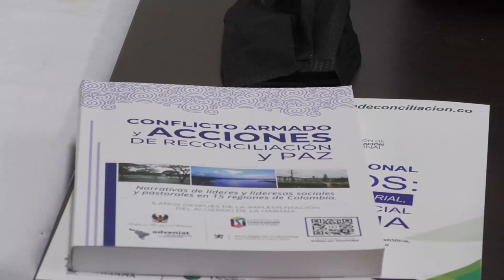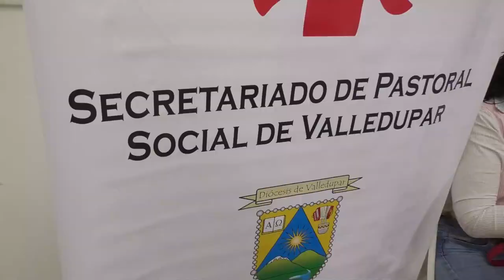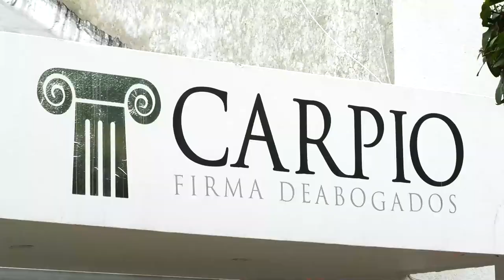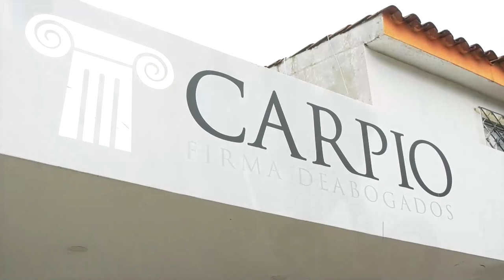LÍDERES E IGLESIA CATÓLICA EN VALLEDUPAR LE APUESTAN A LA FORMULACIÓN DE POLÍTICAS PÚBLICAS PARA LA